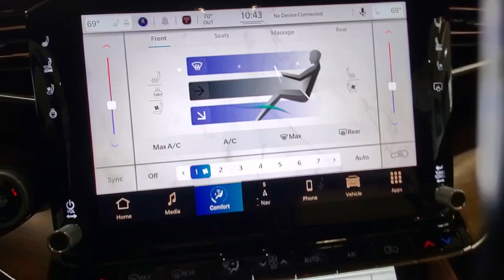2022 Jeep Grand_Wagoneer available in Dublin, Columbus, Delaware, OH 32526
Bright White Clearcoat New 2022 Jeep Grand_Wagoneer available in Dublin, Ohio at Crown CDJR Dublin. Servicing the Columbus, Delaware, Powell, Westerville, OH area.
2022 Jeep Grand_Wagoneer Series III - Stock#: 32526 - VIN#: 1C4SJVGJ6NS103369

3.92 Rear Axle Ratio 3rd row seats: bench 4-Wheel Disc Brakes ABS brakes Adaptive suspension Adjustable pedals Air Conditioning Alloy wheels All-Season Floor Mats AM/FM radio: SiriusXM with 360L Anti-whiplash front head restraints Apple CarPlay/Android Auto Audio memory Auto High-beam Headlights Auto-dimming door mirrors Auto-dimming Rear-View mirror Auto-leveling suspension Automatic temperature control Body Color Roof Brake assist Bumpers: body-color Cargo Tray Chrome Tow Hooks Compass Delay-off headlights Driver door bin Driver vanity mirror Drivers Seat Mounted Armrest Dual front impact airbags Dual front side impact airbags Electronic Stability Control Four wheel independent suspension Front anti-roll bar Front Bucket Seats Front dual zone A/C Front fog lights Front reading lights Fully automatic headlights Garage door transmitter Genuine wood console insert Genuine wood dashboard insert Genuine wood door panel insert HD Trailer Tow Package Heads-Up Display Heated door mirrors Heated front seats Heated rear seats Heated steering wheel Heavy-Duty Engine Cooling Illuminated entry Knee airbag Leather steering wheel Low tire pressure warning Memory seat MOPAR Interior Protection Package Navigation System Night vision lights Normal Duty Suspension Occupant sensing airbag Outside temperature display Overhead airbag Overhead console Panic alarm Passenger door bin Passenger seat mounted armrest Passenger vanity mirror Power adjustable front head restraints Power door mirrors Power driver seat Power Liftgate Power moonroof Power passenger seat Power steering Power windows Premium audio system: UConnect 5 Premium Leather Trimmed Bucket Seats Quick Order Package 23W Radio data system Radio: Uconnect 5 Nav w/12.0 Display Rain sensing wipers Rear air conditioning Rear anti-roll bar Rear dual zone A/C Rear reading lights Rear seat center armrest Rear window defroster Rear window wiper Reclining 3rd row seat Remote keyless entry Removable Rear Tow Hook Roof rack Security system Speed control Speed-sensing steering Speed-Sensitive Wipers Split folding rear seat Steering wheel memory Steering wheel mounted audio controls Sun blinds Tachometer Telescoping steering wheel Tilt steering wheel Traction control Trailer Brake Control Trailer Hitch Line-Up Assist Trailer Hitch Zoom Trip computer Turn signal indicator mirrors Two Tone Paint Group Variably intermittent wipers Ventilated front seats Ventilated rear seats Voltmeter Wheels: 22 x 9.0 Painted Aluminum Wheels: 22 x 9.0 Premium 4 Aluminum.brbrBright White Clearcoat 2022 Jeep Grand Wagoneer Series III 4WD 6.4L V8